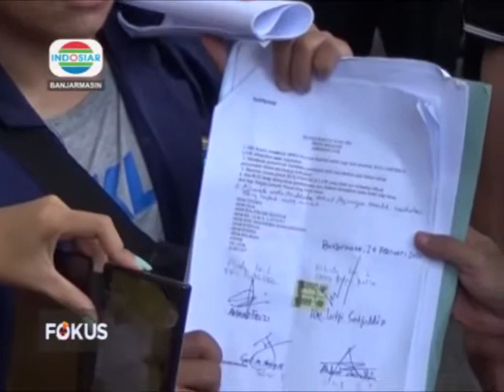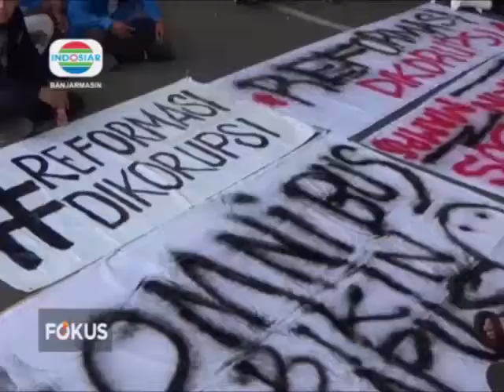INDOSIAR BANJARMASIN: RATUSAN MAHASISWA TOLAK RUU OMNIBUS LAW